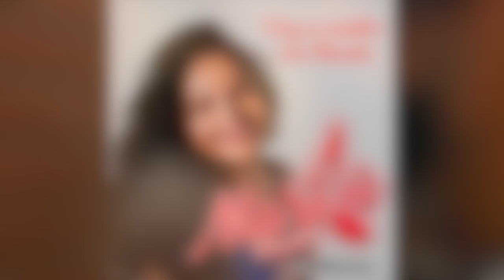DETRÁS DE LA GRABACIÓN - VOY A CANTAR CON BANDA - MARILÚ ORANTES - VLOG # 2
En este vídeo les comparto todo el proceso de grabación de VOY A CANTAR CON BANDA.
Les comparto TODO, incluso podrán ver las llamadas de atención de mi papá Francisco Orantes jajaja.
Así que espero les guste.

✅ Perfil Oficial Instagram.